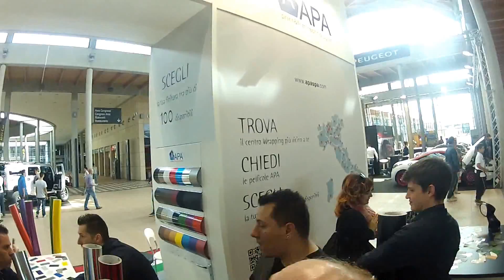APA Rimini 2014 My Special Car Show wrapping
Wrapping live allo stand Apa a Rimini 2014 My Special Car Show.
Raduno tuning più grande d'italia